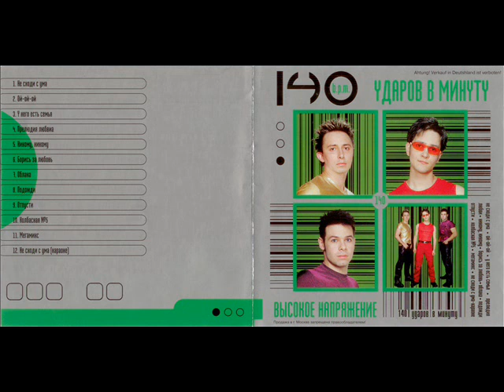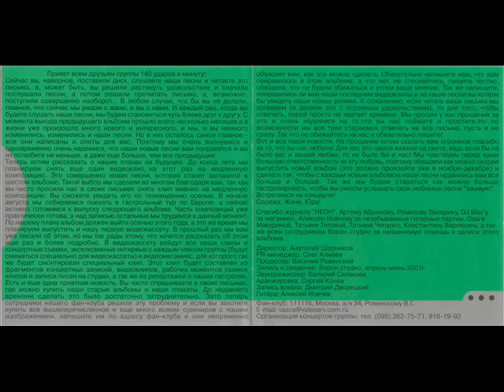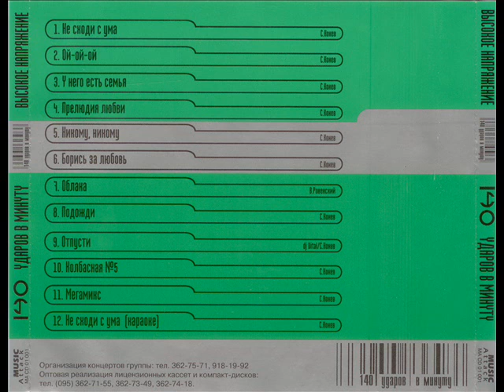140 Udarow W Minutu - Prieliodija liobwi [Wysokoie Naprjażieniie (2001 r.)]